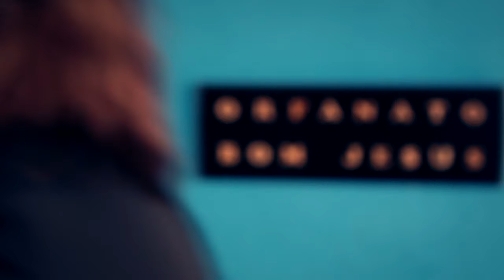Luciano Valente - Teu Amor Não Falha (Clipe Oficial)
Produzido por Manu Rodrigues